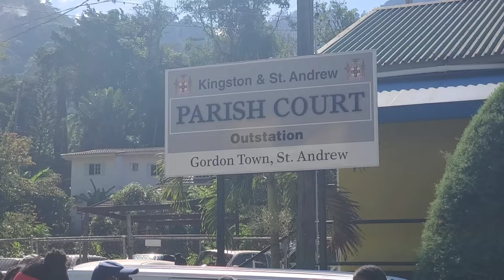Hiking through the River Gordon Town St Andrew. NatureBoy. Penfield Falls.